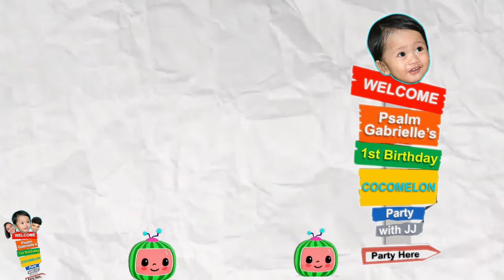PSALM's Upcoming Birthday 2021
PSALM's Upcoming Birthday 2021 - Turning into 1 year old